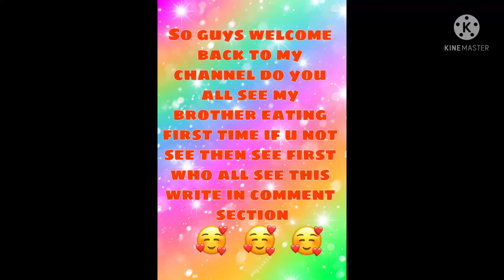I am playing among us pls guys like and suscribe to my channel pls